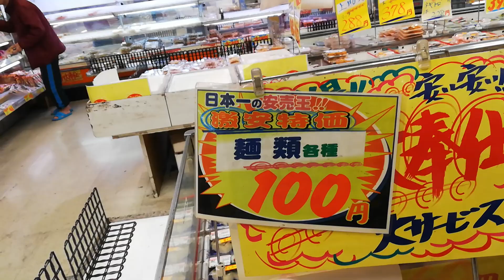スーパー玉出 麺類が100円 西成の玉出はすごい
西成の玉出は他の玉出よりさらに安い